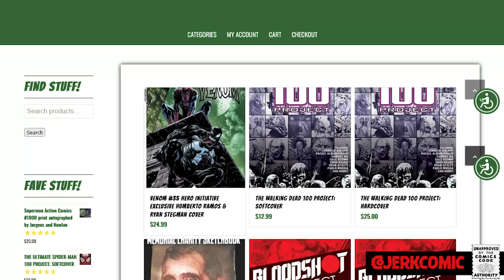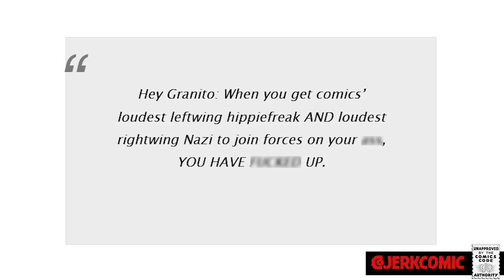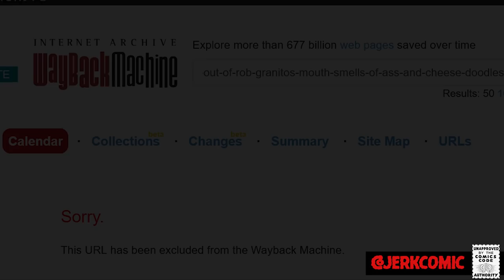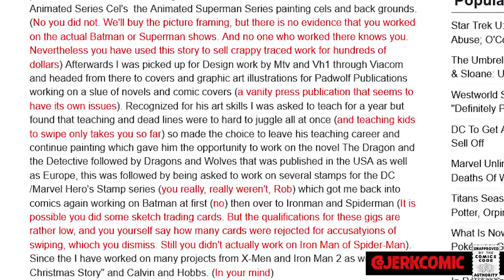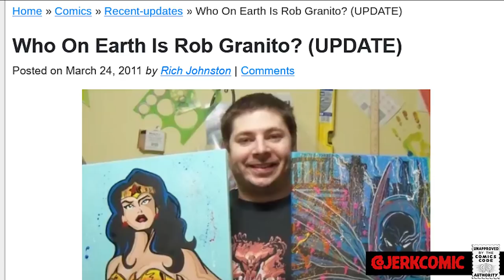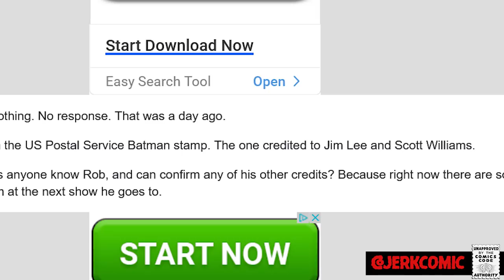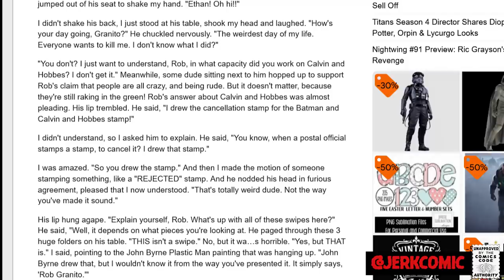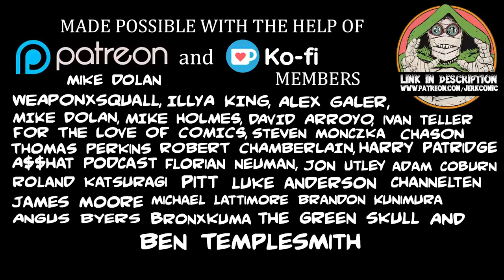Rob Granito's Guide To Success Part 1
Welcome back to the controversy corner boils and ghouls!  In this series we examine, law suits, fraud, and other unsavory events having to do with the comic industry.  Perhaps the best and worst thing about comic books, are the fans.  Now, don’t get me wrong, obviously I’m a fan myself.  Most of us love comics and the people that make them.  We seem to be a generally caring, trusting, and fairly compassionate bunch.  We also seem to be able to mobilize and pull together quite a bit quicker than a lot of other fan bases.  This is wonderfully exemplified by the amount of professional artists willing to donate their work to charity projects, for stuff like The Hero Initiative or the Comic Book Legal Defense Fund.  Likewise, comic fans are just as quick to turn around and spend their hard earned dollars purchasing these efforts showing time and time again why I love this medium so much.  This sense of community and camaraderie is without a doubt one of the best things about comics in my opinion.  The other side though?  The “toxic” side to fandom that you hear so much about these days; the fanaticism, the obsession, the inexplicable anger…  Sadly, those are all to real parts of comic book fandom as well.  And as wonderful as some folks can be, I’ll say this.  If hundreds of people will show up to support someone and help them out, thousands will show up to join in a good old fashioned beat down, or just sit back with popcorn and watch the blood bath.  Few other professions outside of Hollywood face the level of scrutiny and critical attention from fans as comic book creators do and fan’s opinions can change.  Quickly.  While it’s wonderful when fans mobilize so quickly when it comes to helping out members of the comic community, not many other fan communities are capable of going on a full blown war path like comic fans.  And especially not as quickly.  But what happens when someone who’s not famous finds themselves unwillingly thrust into the public eye for appropriating other people's work?  What happens when the throngs of fans amass at your door with pitchforks and torches and you don’t have a level of clout in the industry to protect you?  What if it turned out that you’d never actually drawn or done anything that you were claiming?  Well, that’s the subject of tonight’s twisted tale.  Shrouded in a veil of lies and mystery, tonight we’ll be uncovering the truths and fictions about the epic rise and fall of one of comic’s most infamous reprobates and famous art thieves, Robert Granito.  So kick back and enjoy another tasty tidbit of tawdry industry trivia in a little video essay I like to call, Robert Granito’s Guide To Success.